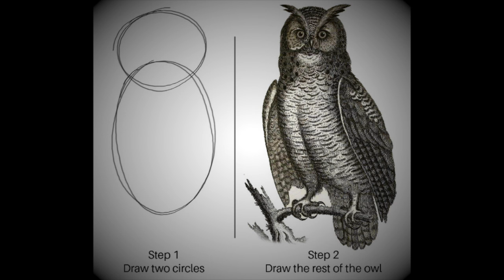Think Metal - Dimension time-lapse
Some really cool art coming out of the Think Metal shop!

Music recorded in-house by benJAMicus!